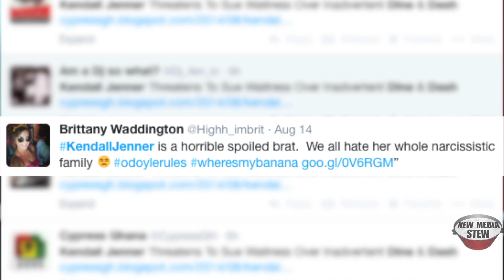KENDALL JENNER Threatens Waitress Over ‘Dine & Dash’ Claims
Kendall Jenner gets accused of 'dining and dashing' so she lawyers up to sue the waitress for posting defamatory remarks on Twitter. As John Basedow (@JohnBasedow) reports, the 'Keeping Up with the Kardashians' star denies rumors she skipped out on a restaurant bill in New York City and then threw money in the face of the waitress when she chased after her.